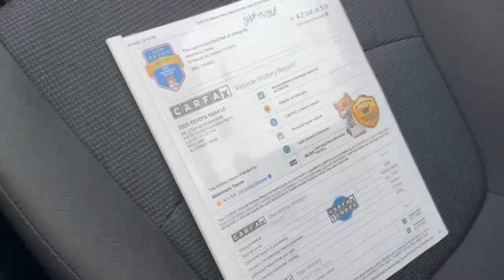2020 Toyota RAV4 LE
For the latest information on pricing and availability please visit us